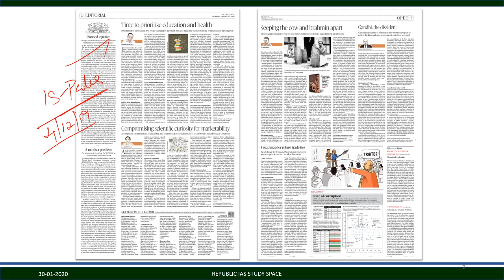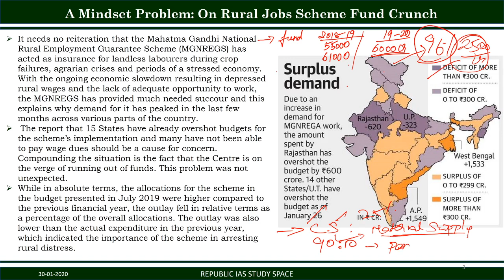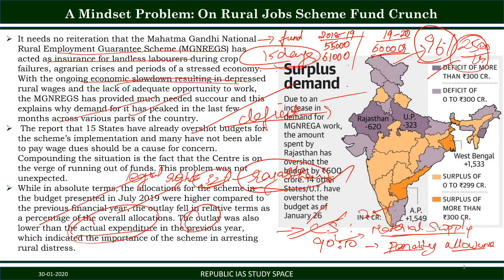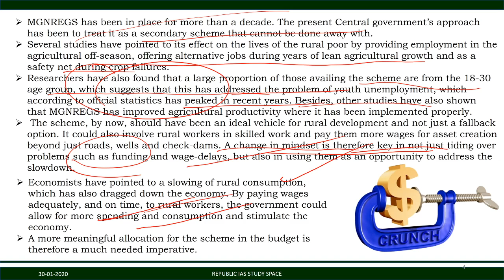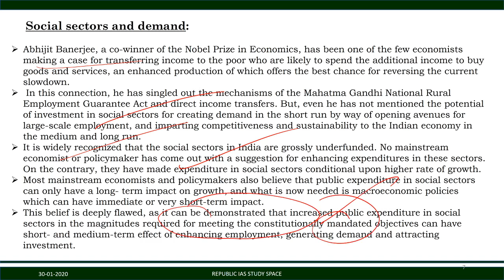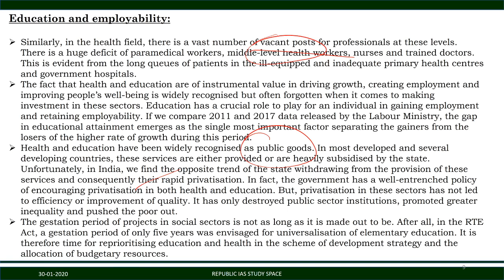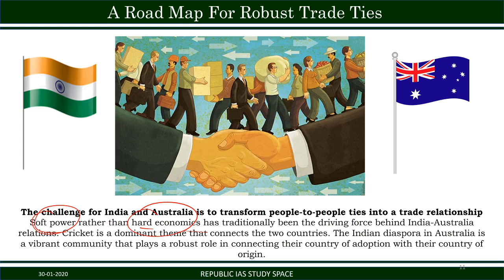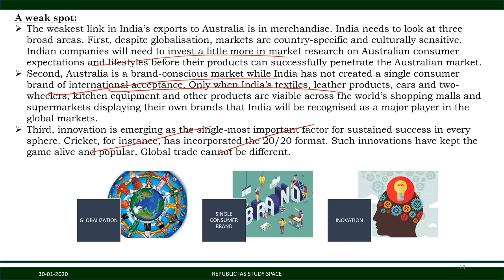30/1/2020-The Hindu Editorial Analysis In Tamil-MGNREGA-Cash Crunch,Social Sector Investment,IND-AUS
THE HINDU DAILY  NEWSPAPER EDITORIAL ANALYSIS IN TAMIL FOR UPSC AND TNPSC

Follow and be a friend at Facebook ,The username is